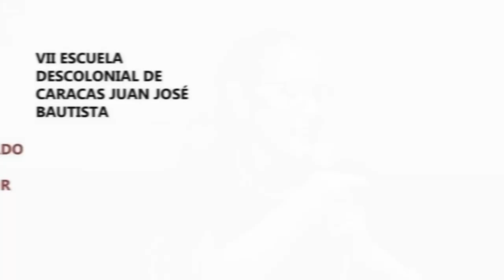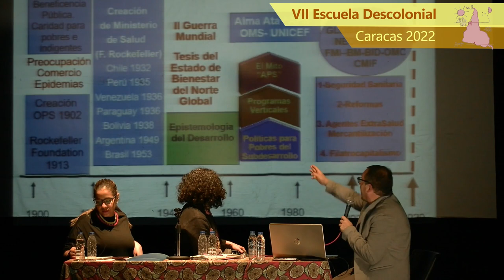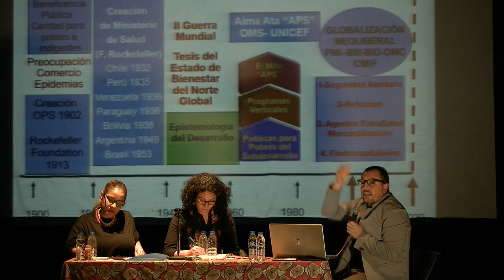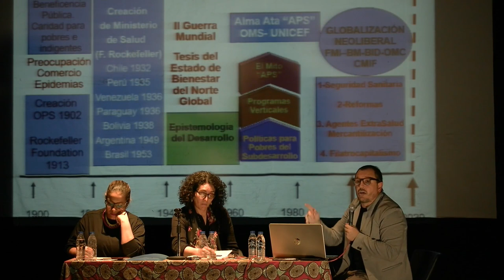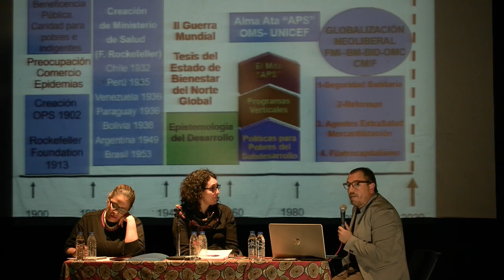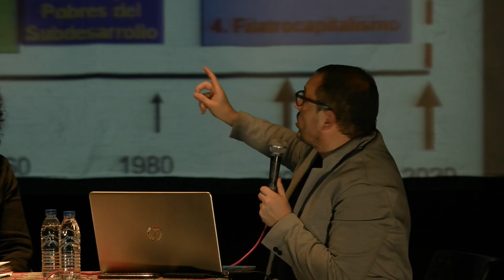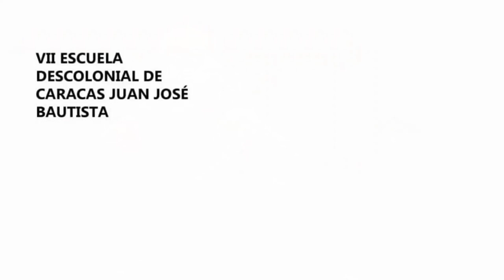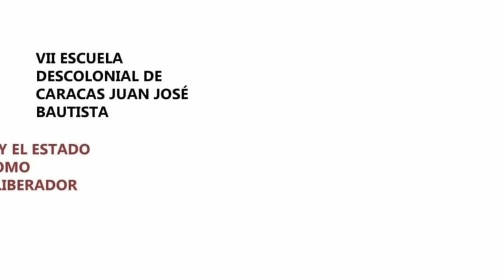Escuela Descolonial de Caracas 2022: Primer día, segunda clase con Karina Ochoa y Gonzalo Basile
00:00:00 Presentación. Laura Franco
00:03:23 Karina Ochoa. Pensar el poder comunal desde los feminismos descoloniales
01:15:13 Gonzalo Basile. Salud desde el sur: giro decolonial y soberanía sanitaria
02:27:42 Preguntas y respuestas

La Escuela Descolonial de Caracas, que lleva ahora el nombre de Juan José Bautista, en honor a sus maravillosas participaciones en este espacio desde su primera edición, las cuales nos han guiado e inspirado a lo largo de todos estos años, vuelve en modalidad presencial para su séptima edición:

“LA COMUNA Y EL ESTADO COMUNAL COMO HORIZONTE LIBERADOR”

La comuna como ente revolucionario,
como base territorial, social, política, moral,
tenemos que construirla.
Y si ni siquiera la enunciamos,
¿Cómo la vamos a construir?
Hugo Chávez Frías,
Aló Presidente Teórico N.1, 1 de junio de 2009

Karina Ochoa nació en la Ciudad de México (1975). Es Doctora en Desarrollo Rural en la Universidad Autónoma Metropolitana, Xochimilco. Actualmente es profesora-Investigadora de la Universidad Autónoma Metropolitana-Azcapotzalco, del Departamento de Sociología, y docente en el Doctorado en Estudios Feministas de la Universidad Autónoma Metropolitana- Xochimilco. Coordina el Cuerpo Académico: Transculturalidad en zonas corporeas, territoriales y en la cultura visual. Es integrante y cofundadora de la Red Feminismo(s) cultura y poder. Diálogos desde el Sur, integrante del colectivo La Guillotina y del DIN (Decolonial International Network). Ha colaborado con diversas organizaciones rurales en México, así como con organizaciones y colectivas feministas en América Latina.

Gonzalo Basile es Argentino. Reside entre República Dominicana y Haití desde hace años. Epidemiólogo y cientista social. Graduado en Posgrados y Maestría en Epidemiología y Salud Pública. Doctorado en Salud Internacional (Universidad Autónoma de Barcelona, España). Posgraduado en “Economía y Políticas de Salud” en London School of Economics and Political Science (LSE, UK). Actualmente es Director e investigador principal del Programa de Salud Internacional de FLACSO República Dominicana (Facultad Latinoamericana de Ciencias Sociales). Es coordinador regional del GT de Salud Internacional y Soberanía Sanitaria de CLACSO (Consejo Latinoamericano de Ciencias Sociales). Profesor de diversos programas de maestría y doctorado en salud pública en universidades de América Latina y el Caribe. Es profesor del Seminario de Salud Internacional del Instituto de Altos Estudios Dr. Arnoldo Gabaldón (Ministerio del Poder Popular para la Salud) y de la Universidad de Ciencias de la Salud Hugo Chávez Frías. Profesor de la Maestría de Salud Colectiva del PNFA cogestionado por el IAE Dr. Arnoldo Gabaldón, la UCS Hugo Chávez Frías y el CESACODEVI-UBV. Tiene larga experiencia en cooperación Sur en Salud y en gestión de emergencias de salud pública en Latinoamérica y el Caribe y África. Es Director General para América Latina de Médicos del Mundo ARG. Fue Presidente de Médicos del Mundo ARG. También fue Coordinador de programas de salud de la Secretaria Técnica de UNASUR en Haití 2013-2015.